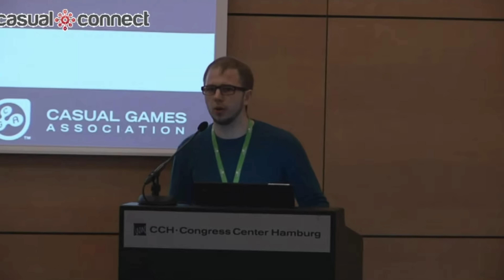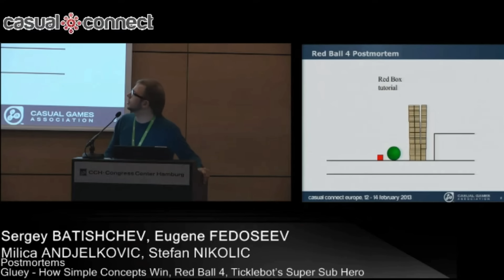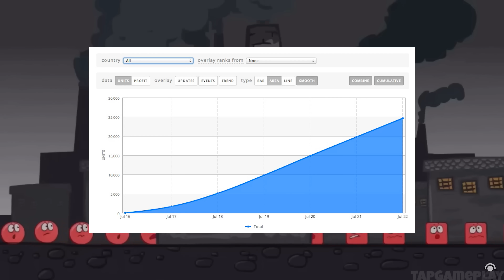ВЫ НЕ ЗНАЛИ ЭТОГО О RED BALL 4 — ИСТОРИЯ ИГРЫ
Кто-то наткнулся на эту игру в 2014, кто-то в 2009: совершенно неожиданно простенький платформер объединил разные поколения. Одни к тому времени уже начали ностальгировать по bounce с кнопочных телефонов, и нашли похожий на игру детства аналог. Другие, среди огромного количества конкурентов, громких мобильных релизов на apple, обнаружили для себя приключения красного шарика и залипли в игру.

А ещё были те олды, которые помнили её на флэш сайтах..

Привет, это Дракон. И сегодня мы поговорим о Red Ball! В этом видео вы узнаете: Насколько игра оригинальна, или же это просто успешный клон? Как YouTube и android спасли разработчика от депрессии? и Можно ли сбежать из Саратова?

Это 4 серия второго сезона легендарных игр детства. Не забудьте поддержать контент лайком.

💰 Я готов размещать рекламу в своей рубрике и работать с брендами, которые ценят свою репутацию.

⌚ ТАЙМКОДЫ:
00:59 - Истоки. Что случилось с Bounce?
02:38 - Биография разработчика
03:30 - Первая игра Red Ball
04:05 - Серия Red ball
05:25 - Как создавался Red Ball 4
07:33 — Red Ball в 2023